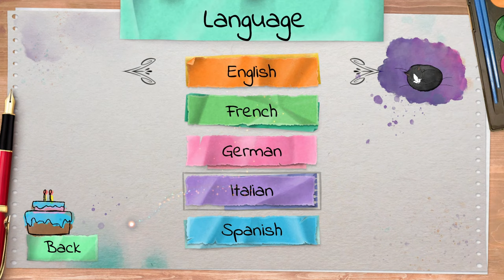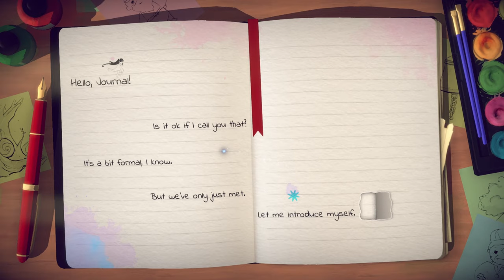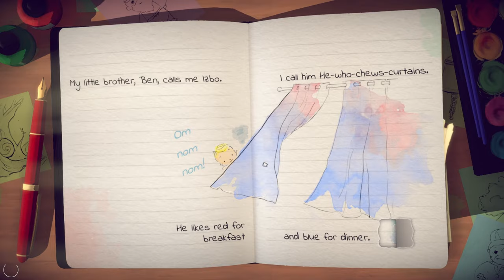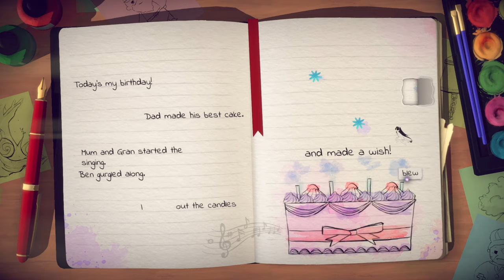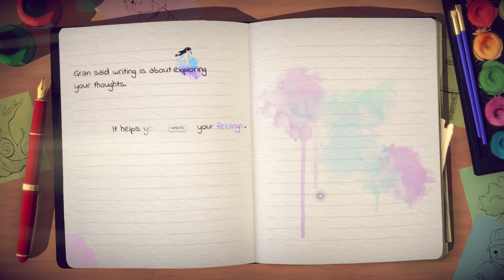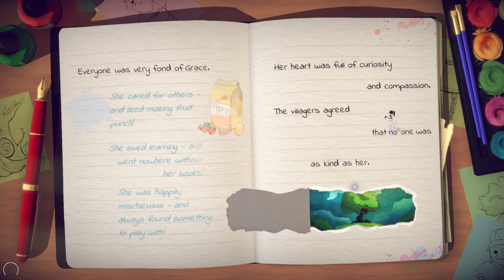Lost Words Beyond the Page Gameplay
Lost Words Beyond the Page Gameplay, que nos coloca no papel de Lizzy, uma menina comum com uma imaginação nem mais nem menos fértil do que outras de sua idade. Em um diário, ela irá escrever suas impressões sobre sua família, os sentimentos que atravessa, seu cotidiano e os obstáculos que enfrenta para concluir sua primeira história.

É um jogo emotivo, com um historia bonita, mas em mesmo tempo muito triste.